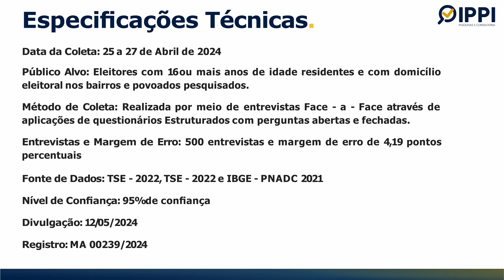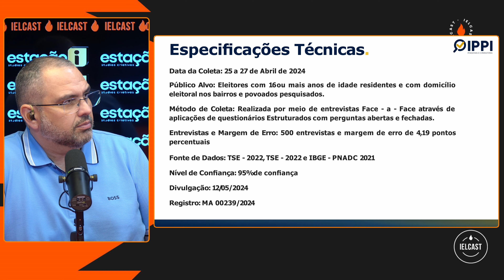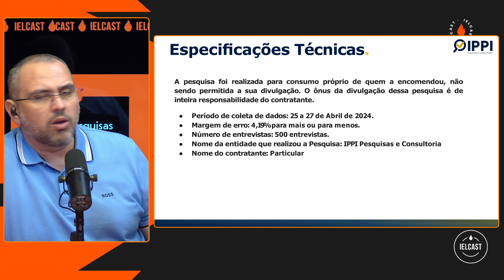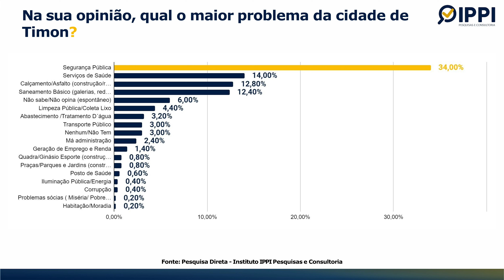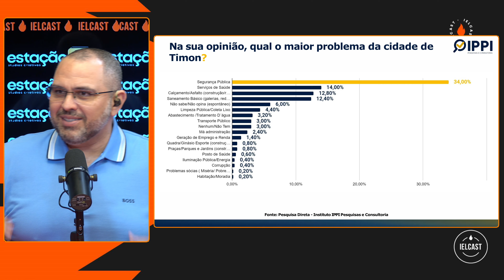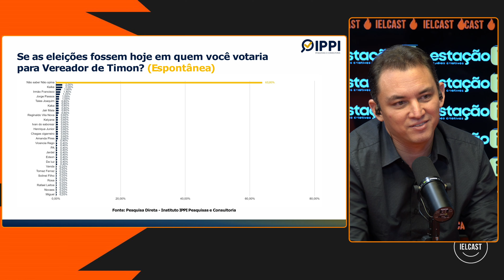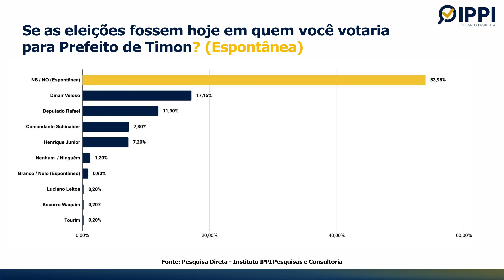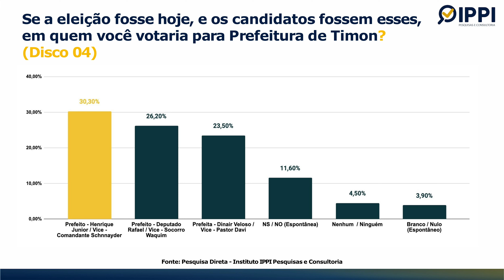I PESQUISAS: DISPUTA ACIRRADA EM TIMON-MA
O i Pesquisas traz uma análise do cenário político entre os principais candidatos na cidade de Timon, no Maranhão. Na espontânea, a prefeita Dinair, que busca a reeleição, apresenta uma ligeira contra o deputado estadual Rafael Leitoa. Confira!

Acompanhe a gente no Instagram e no Tik Tok: @Ielcast @estaçãoi

Coordenação de conteúdo e produção